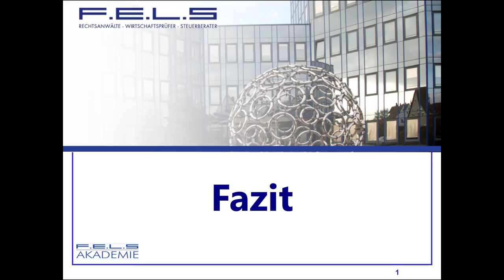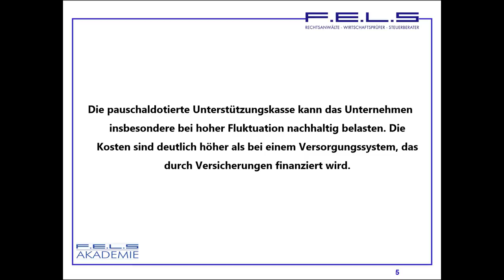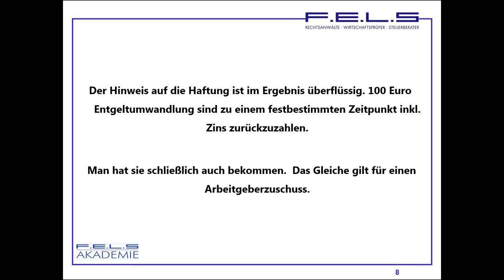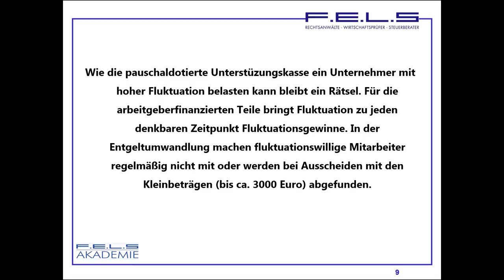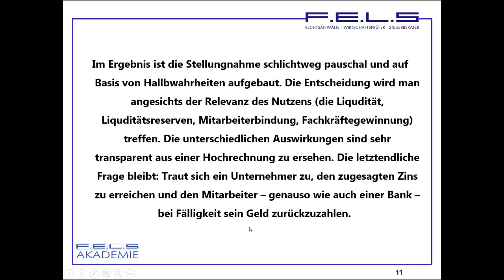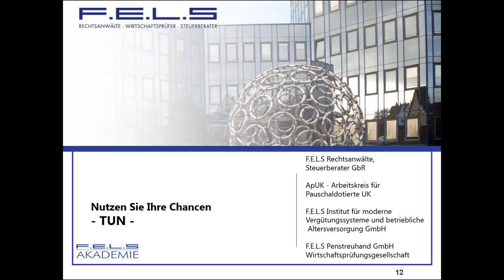Lehrvideo 180: Versichererargumente; Fazit